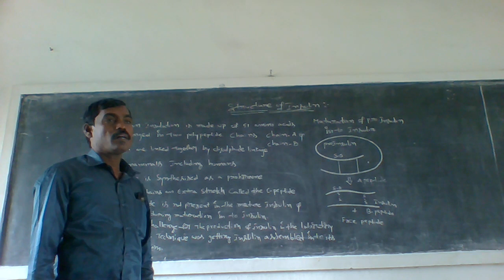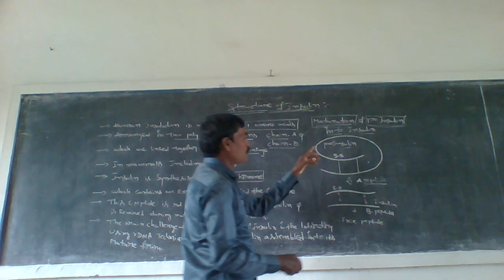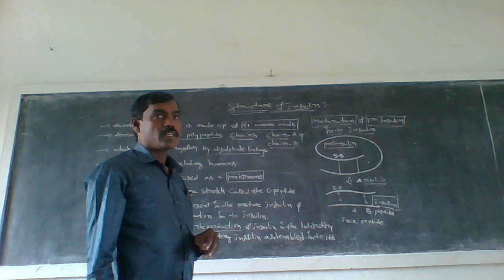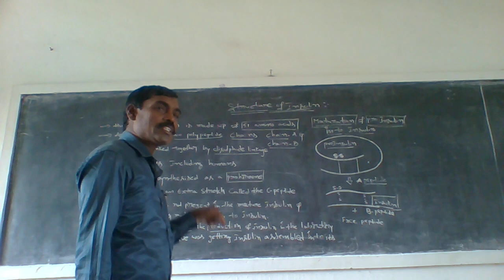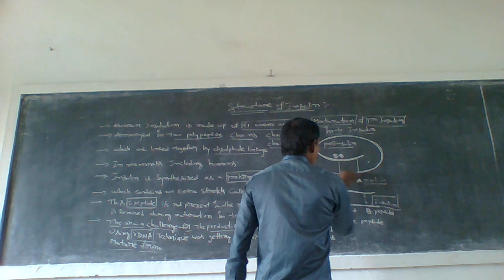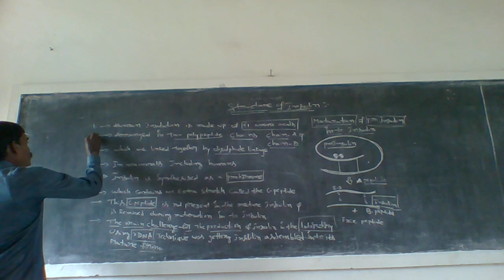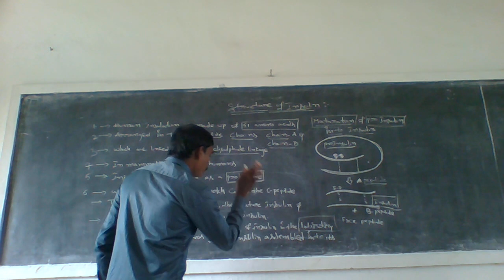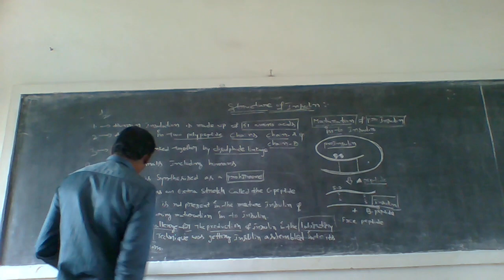ZOOLOGY STRUCTURE OF INSULING